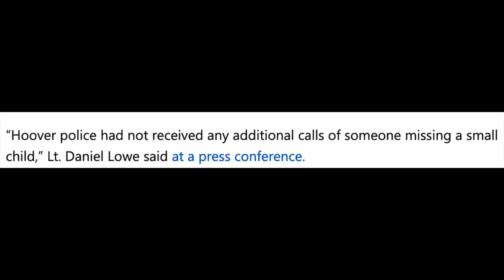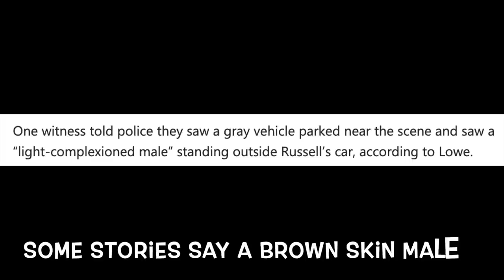Alabama MIssing Woman Found Safe At Home, But What Happened?